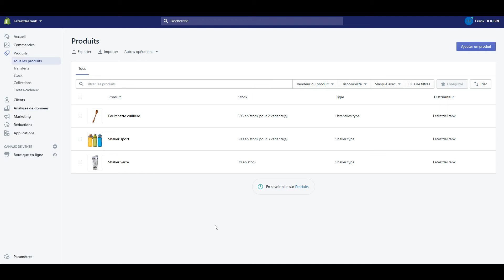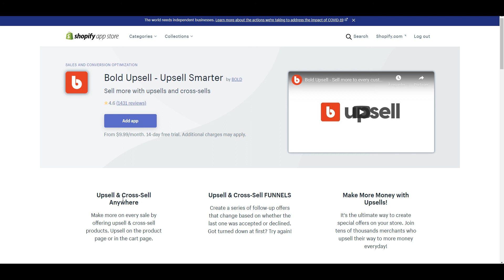Qu'est ce qu'un upsell, cross-selling et pourquoi en faire ?